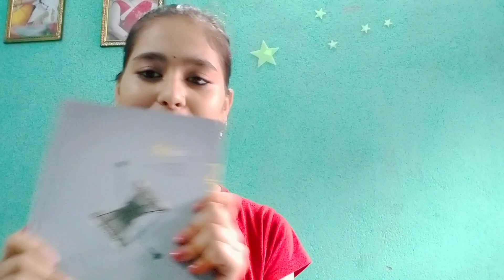this video related to my rajgir tour product subscribe my channel follow me on Insta sneha.12665💖💗💓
this is my first experience with you tube

💓💗 I hope you all very enjoyed this video